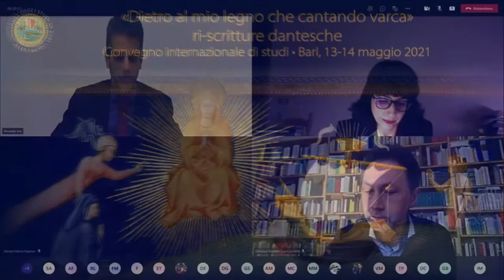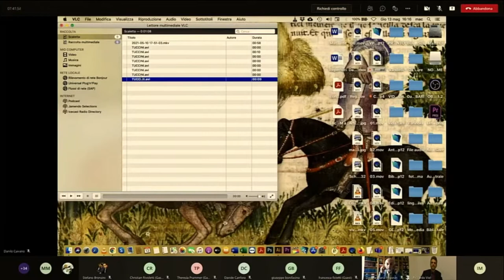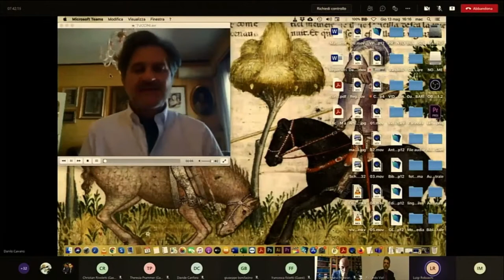Dietro al mio legno che cantando varca Ri scritture dantesche 13 maggio 2021 pomeriggio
Convegno internazionale di studi su Dante